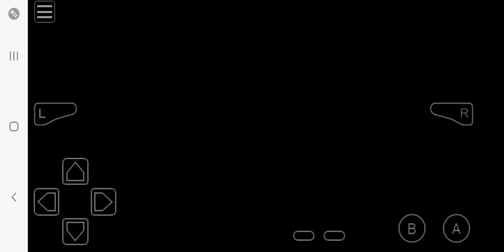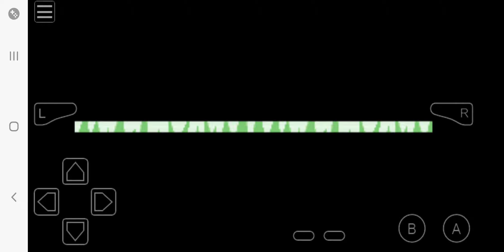June 25, 2024